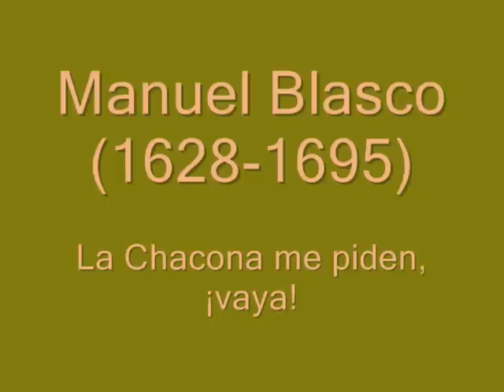La Chacona me piden, ¡vaya!- Fray MANUEL BLASCO~ Baroque Music in Ecuador (S.XVII)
"La Chacona me piden, ¡vaya!" de Fray MANUEL BLASCO (Quito, 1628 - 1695).  Música del Ecuador Barroco.

Manuel Blasco fue un religioso jerónimo y compositor quiteño. Aprendió Artes y Oficios en el Colegio de San Andrés, donde también enseñó.

En 1682 fue nombrado maestro de capilla interino de la catedral de Quito, cargo que ocupó hasta el año de su muerte, siendo sucedido por José Ortuño de Larrea.

La mayor parte de su obra, aunque se conserva parte de elloa en la Catedral de Bogotá y dos partituras firmadas en Quito, una de ellas incluida en el Códice Ibarra, recopilado en 1680. Se tiene constancia de haber compuesto Officium defunctorum (1681), Laudate Dominum, a 12 (1683), Magnificat, Sedet a dextris meis y dos villancicos, uno de ellos titulado Ventezillo travieso.

A mediados del Siglo XVII,la música en la Catedral de Quito se encontraba en plena decadencia. Los canónigos presintieron que sólo un hercúleo extraño tendría la suficiente fuerza para limpiar los establos musicales de Quito. Al año entrante fue descubierto en la persona de Manuel Blasco, un Jerónimo bien conocido en Bogotá, compositor de nota y que también era excepcional como director y organista. Para poderle pagar el mismo sueldo de 400 pesos que percibía el sordo, inepto y favorecedor de sus familiares, Juan Ortuño de Larrea, había que reducir el salario del veterano a la mitad (su sueldo de jubilado dejaba un saldo de 200 pesos) y rapiñando de los sueldos de los cantantes despedidos se lograrían los otros 200.

Contratado en estas condiciones, el 4 de septiembre de 1682: Blasco presentó su lista de cantantes y ejecutantes, sobre quienes debía caer la espada justiciera siete semanas más tarde (octubre, 17). Martín de Quiroz, bajón tenorete, debía ser despedido y Sebastián de Quiroz, quien deseaba ser nombrado cheremista, fue remplazado. Había que reducir el salario de un arpista ciego de 80 a 40 patacones y un nuevo arpista tenía que ser contratado. Tomás Albares tenía que aceptar una reducción, si Manuel Albares continuaba en la lista de pago de la Catedral. Un contralto debía aceptar la reducción de 80 a 50 patacones. Como si estos cambios no hubiesen sido suficientemente drásticos, el 20 de febrero de 1687, Blasco recibió la orden de presentar una lista de aquellos cantantes que no eran competentes, a los que había que notificar su inmediata destitución. Bernardino Muñoz, presbítero, obtuvo el cargo de cantor con 130 pesos anuales, en la misma fecha, y dos meses después el capítulo acordó pagarle 80 pesos de a ocho reales, por arreglar los dos órganos de la Catedral; pero, a fines de abril, una nueva catástrofe recayó sobre la música de la Catedral cuando, de pronto, se le pidió al capítulo 1.000 pesos para completar el millón de pesos de rescate que exigían los piratas franceses que saqueaban Guayaquil.

Fray Manuel Blasco, el más eminente compositor de los anales del Quito colonial, después de Gutiérre Fernández Hidalgo, prestó sus servicios desde fines de 1682 hasta 1695. El 9 de septiembre de este último año, los canónigos sugirieron que por fin había llegado el momento de nombrar a Blasco algo más que un maestro de capilIa reemplazante. Como unánimemente todos lo consideraban un músico superior a cualquier otro que jamás hubiese habido en Quito, varios canónigos propusieron pedirle al obispo Figueroa y Andrade darle el cargo de maestro de capilla titular. Paradojalmente, éste fue el instante que arruinó la carrera de Blasco. Para poder ser maestro de capilla titular necesitaba el título de privilegio del superior Jerónimo en España y una autorización escrita para su traslado del Consejo de Indias a América. No pudo presentar ninguno de estos documentos y fue así como perdió el derecho de continuar actuando como maestro de capilla reemplazante. La época musical más brillante del siglo XVII en Quito terminó abruptamente así, el 16 de diciembre de 1695. Las actas capitulares insinúan casi abiertamente que las dificultades de Blasco, hacia el final de su carrera en Quito, fueron fomentadas por la tribu (Hortuño) Ortuño de Larrea, la que comenzó nuevamente a dominar la música en Quito desde el momento en que Joseph Hortuño de Larrea reemplazó a Blasco en 1696.

Obra extraída del álbum: Ecuador Baroque: Baroque Music from Ecuador.
Interpretan: Ensemble Villancico.
Dirige: Peter Pontvik.
CPO.